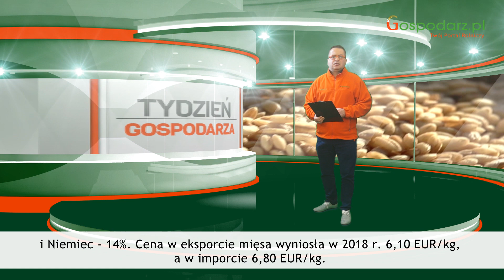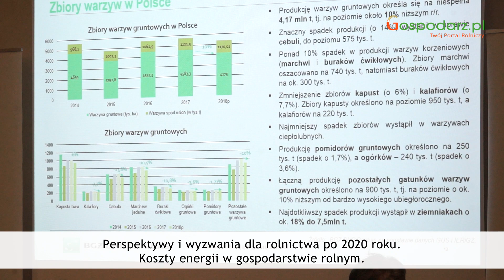Tydzien Gospodarza 21mar19 - Modernizacja do 900 tys.